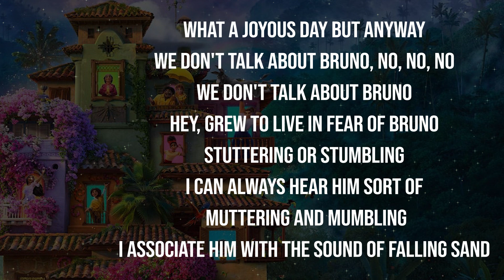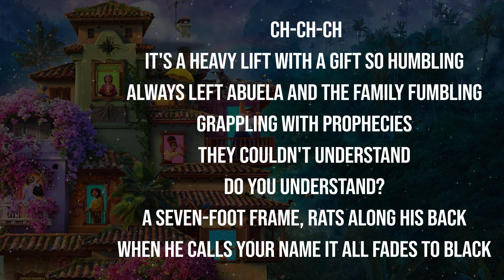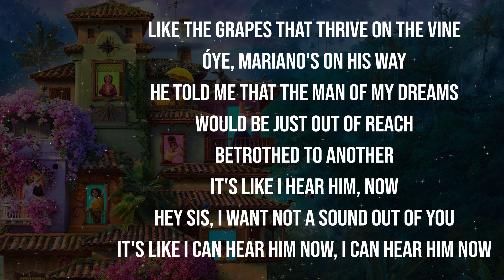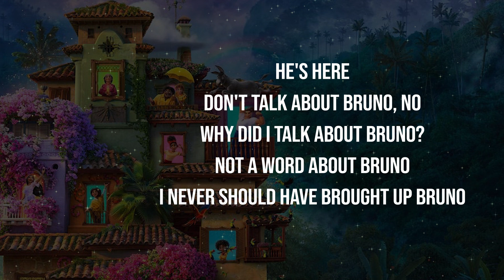We Don't Talk About Bruno Lyrics (From "Disney's Encanto") Encanto Cast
*Beware of the Spoilers*
Lyrics:
[PEPA]
We don't talk about Bruno, no, no, no
We don't talk about Bruno, but
It was my wedding day

[FÉLIX]
It was our wedding day

[PEPA]
We were getting ready
And there wasn't a cloud in the sky

[FÉLIX]
No clouds allowed in the sky

[PEPA]
Bruno walks in with a mischievous grin

[FÉLIX]
Thunder

[PEPA]
You're telling the story or am I?

[FÉLIX]
I'm sorry, mi vida, go on

[PEPA]
Bruno says, "It looks like rain"

[FÉLIX]
Why did he tell us?

[PEPA]
In doing so, he floods my brain

[FÉLIX]
Abuela gets the umbrellas

[PEPA]
Married in a hurricane

[FÉLIX]
What a joyous day but anyway

[DOLORES]
Hey, grew to live in fear of Bruno stuttering or stumbling
I can always hear him sort of muttering and mumbling
I associate him with the sound of falling sand, ch-ch-ch
It's a heavy lift with a gift so humbling
Always left Abuela and the family fumbling

[CAMILO]
A seven-foot frame, rats along his back
When he calls your name it all fades to black
Yeah, he sees your dreams and feasts on your screams (Hey)

[DOLORES]
No, No

[TOWNSPERSON 1]
He told me my fish would die, the next day, dead

[ENSEMBLE]
No, no

[TOWNSPERSON 2]
He told me I'd grow a gut and just like he said

[ENSEMBLE]
No, no

[TOWNSPERSON 3]
He said that all my hair would disappear, now, look at my head

[ENSEMBLE]
No, No
Your fate is sealed when your prophecy is read

[ISABELA]
He told me that the life of my dreams
Would be promised, and someday be mine
He told me that my power would grow
Like the grapes that thrive on the vine

[ABUELA ALMA]
Óye, Mariano's on his way

[DOLORES]
He told me that the man of my dreams
Would be just out of reach
Betrothed to another
It's like I hear him, now

[ISABELA]
Hey sis, I want not a sound out of you

[DOLORES]
It's like I can hear him now, I can hear him now

[MIRABEL]
Um, Bruno
Yeah, about that Bruno
I really need to know about Bruno
Give me the truth and the whole truth, Bruno

[CAMILO]
Isabela, your boyfriend's here

[ABUELA ALMA & ISABELA]
Time for dinner

[DOLORES]
Grew to live in fear of Bruno stuttering or stumbling

[PEPA]
We were getting ready and there wasn't a cloud in the sky

[ISBELA]
Would be promised and some day be mine

[CAMILO]
Yeah, he sees your dreams

[CAMILO]
And feasts on your screams

[FÉLIX]
Thunder

[ISABEL]
Like the grape that thrive on the vine, on the vine

[CAMILO]
Seven-foot frame, rats along his back

[ISABELA]
He told me that the life of my dreams would be promised and someday be mine

[DOLORES]
He told me that the man of my dreams would be just out of reach

[FÉLIX]
Abuela gets the umbrella

[DOLORES]
Betrothed to another, another

[FÉLIX]
What a gorgeous day

[DOLORES]
And I'm fine, and I'm fine, and I'm fine, I'm fine

[ENSEMBLE]
He's here
Don't talk about Bruno, no

[MIRABEL]
Why did I talk about Bruno?

[ENSEMBLE]
Not a word about Bruno

[MIRABEL]
I never should have brought up Bruno